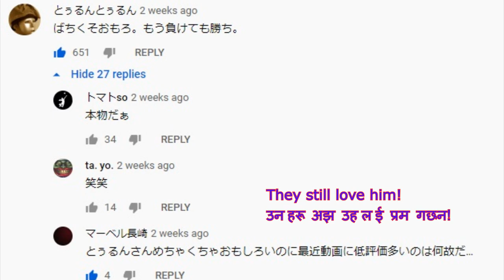こいつはこれで終わらない！फेरि उठ्नुहोस् र फिर्ता हडताल गर्नुहोस्! Stand up and strike back!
プラティマは最後に「立ち上がることを選びます」と言いたかったようです。平本蓮の事をプラティマに話しました。平本蓮の再起というか、次の動画が待ち遠しい。プラティマは悪口言う人と、いじめは嫌いです

世界危機の中、いろいろ考えた末にムービーブログを作ることにしました。簡単な紙芝居ですけど、プラティマにお付き合いください。
注意：プラティマちゃんの日本語はもっと上手です。これはカメラの前のプレゼンなので固くなっています。勉強中なのでどうか長い目で見てやってください。
この娘は本当にいい娘です。おぼえておいてください。ネパールの観光業は(2020年3月)現在の旅行制限により、壊滅的な打撃を受けようとしています。実際のところ、観光の分野の就労者でも生活水準は先進国の平均以下です。この動画の少女、アムガイ・プラティマちゃんは、90年代のアニメ、”少年アシベ”のチットちゃんそのものの少女です。頑張り屋さんで、日本で勉強しながら将来は母国の観光業に就こうと日々努力しています。ゴルカ市出身の女の子で、地元の観光業に就く前に2021年の夏にネパールのツアーをチャレンジします。このチャンネルで少しづつ計画を発表して、実現さてていきたいので、このチャンネルとプラティマを見守ってください。チットちゃん；プラティマと一緒にネパールに行きませんか？